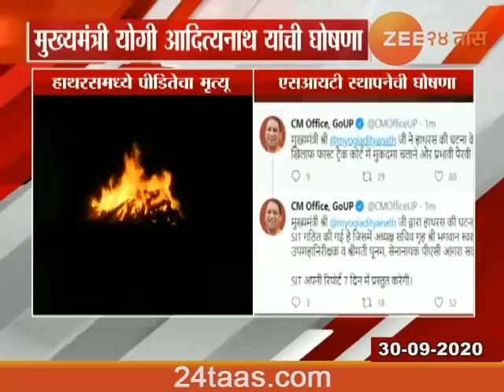Amravati | MP Navneet Kaur Rana On Hathras Rape Case